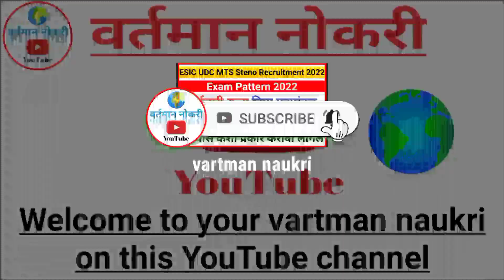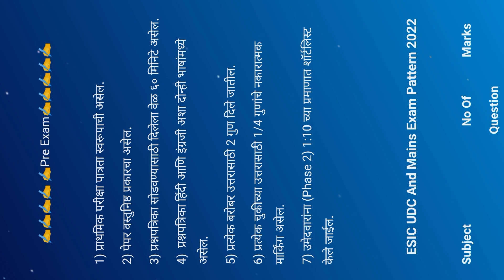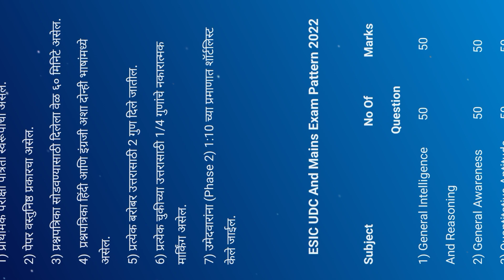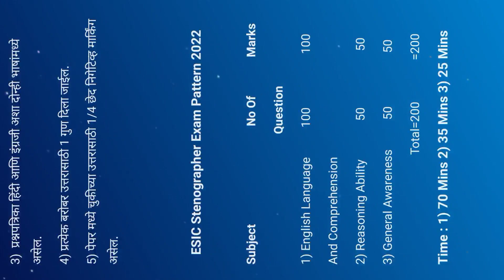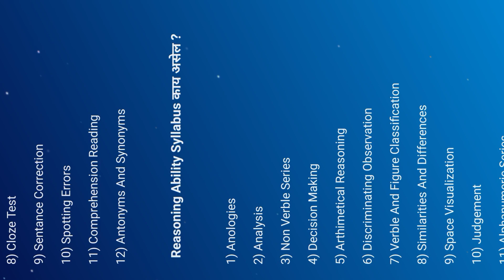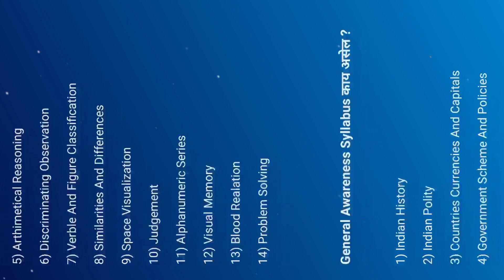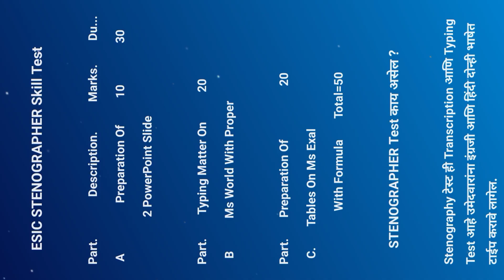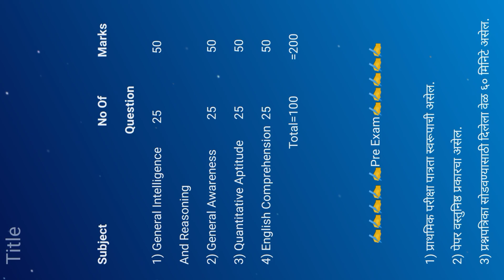कर्मचारी राज्य विमा महामंडळ भरती अभ्यासक्रम | ESIC Recruitment 2022 Exam Pattern Syllabus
दररोज भरती विषयी अपडेट मिळवण्यासाठी सबस्क्राईब करा
                      🙏🏻 🙏🏻 धन्यवाद🙏🏻🙏🏻

Your Queries 🔵

Esic Udc Recruitment 2022

Esic Udc Recruitment 2021

Esic Syllabus 2022

Esic Udc Mts Steno Recruitment 2022

Esic Udc Exam Pattern

Esic Udc Syllabus 2022

Esic Udc Syllabus

Esic Udc Exam Pattern Esic Udc Mts Steno Recruitment 2022

Esic Mts Syllabus

Esic Steno Syllabus

Esic Steno Recruitment 2022

Esic Mts Recruitment 2022

Esic Recruitment

Esic Udc Notification 2022

Esic Steno Exam Pattern

🧐सर्व प्रकारच्या सरकारी आणि खाजगी नोकरीची मोफत माहिती मिळविण्यासाठी आजच वर्तमान नोकरी हे यूट्यूब चॅनल सबस्क्राईब करा व मिळवा दररोज नव-नव्या नोकरीची मोफत माहिती...🧐